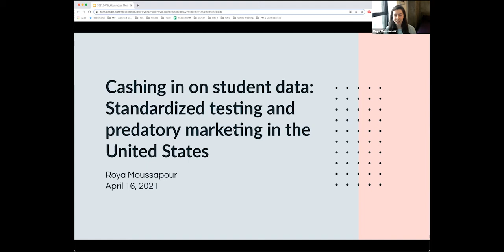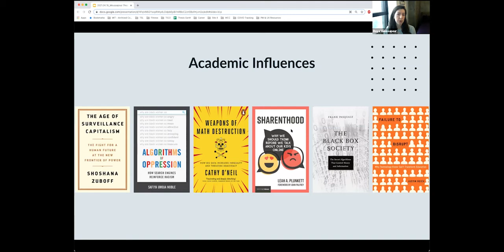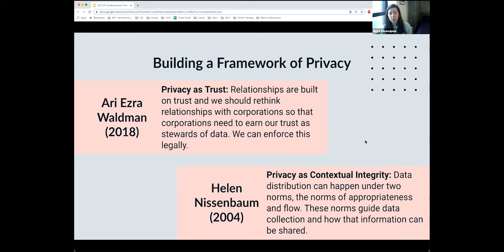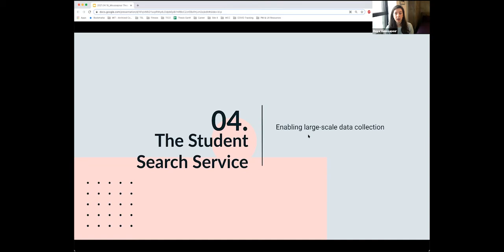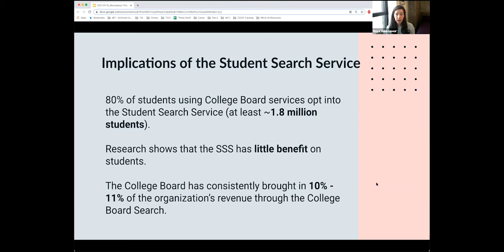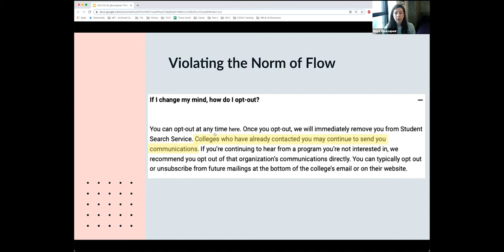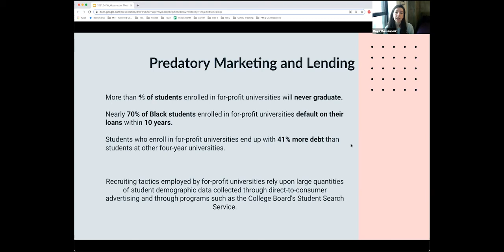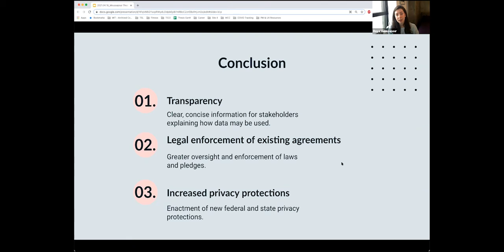Roya Moussapour, “Standardized Testing and Predatory College Marketing in the United States”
Full title: “Cashing in on Student Data: Standardized Testing and Predatory College Marketing in the United States”